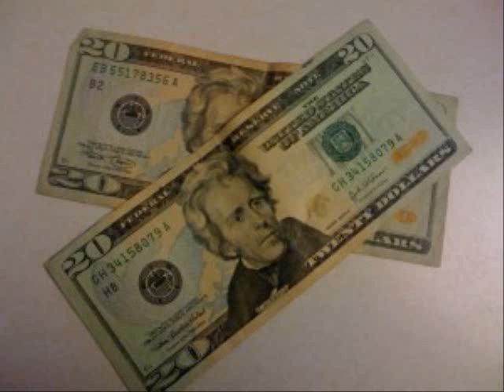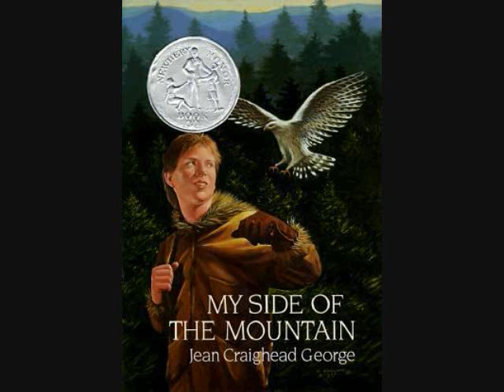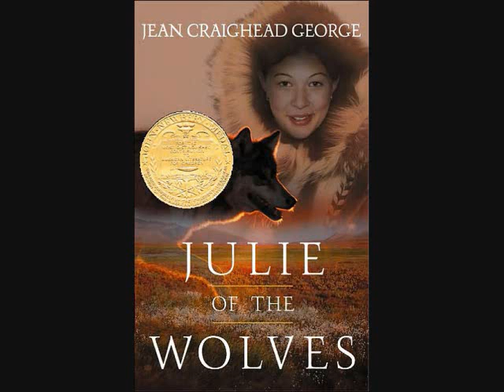My side of the mountain_0001.wmv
Movie project for ENG 2650